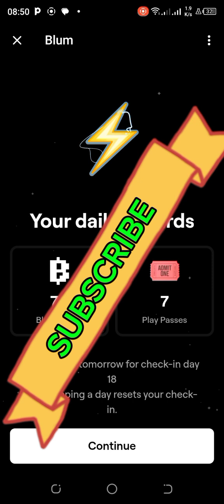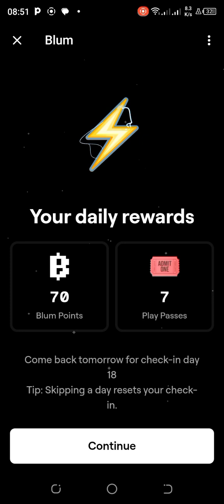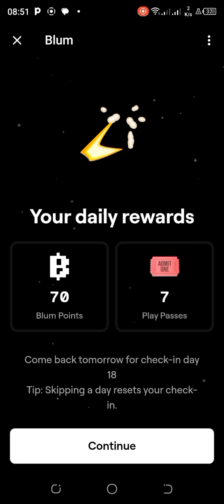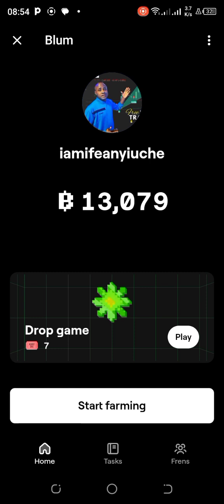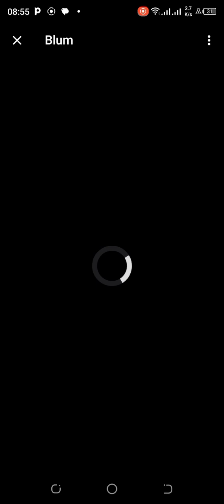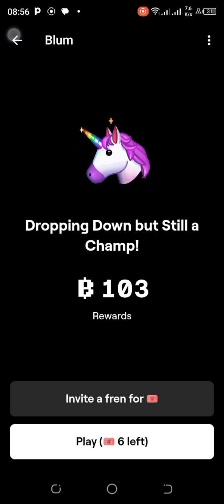BLUM UPDATE TODAY JUNE 30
Playing the BLUM Game can really make a difference for you.
Watch this video to the end and know what to do.

Get Started with BLUM by clicking on this